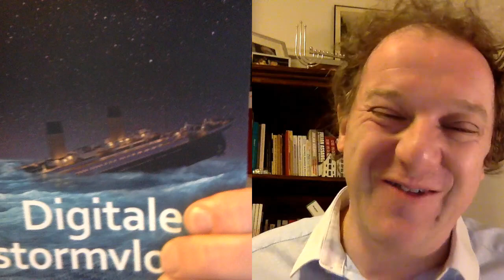Nieuwste boek Brenno de Winter boek "Digitale Stormvloed" must read voor elke bestuurder!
Brenno de Winter kennen we van alle waarschuwingen die hij geeft van het hacken van bedrijven. Zijn nieuwe boek is een algemene introductie van de digitale samenleving en de